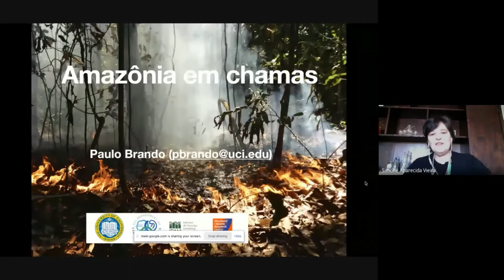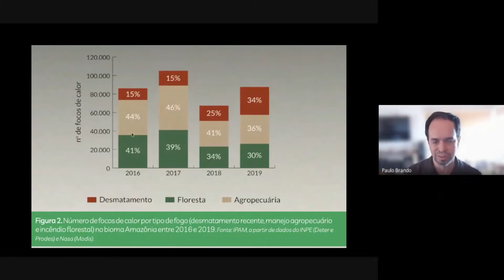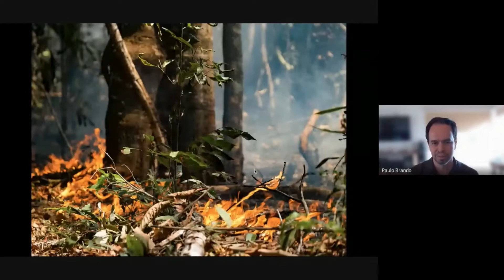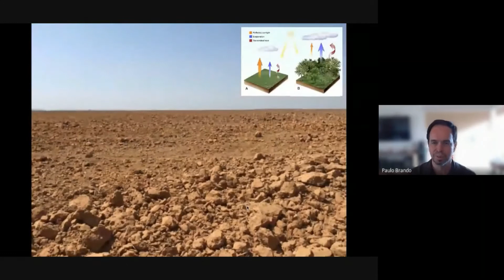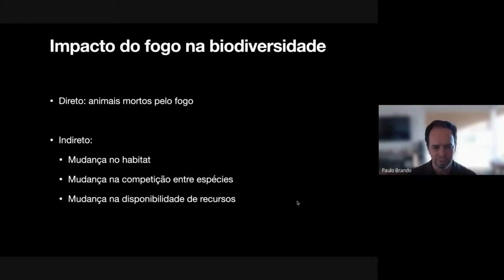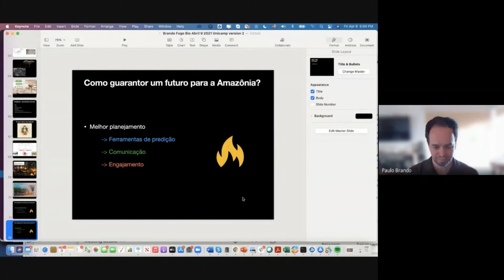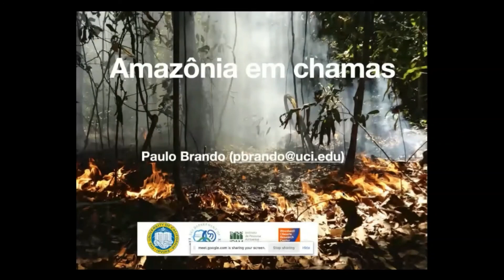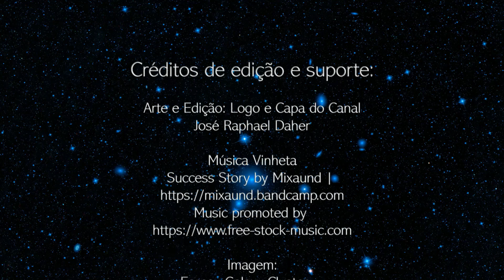Aula 3 AM088 – Amazônia em chamas com Paulo Brando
Nesta aula 3 da disciplina AM088 “Antropoceno: desafios da complexidade ambiental”, o professor Paulo Brando expõe sobre os diversos tipos de queimadas que ocorrem na floresta Amazônica e o grande impacto que elas causam na biodiversidade.

Essa aula expositiva, seguida pela roda de conversa com os alunos foi gravada em 09/04/2021 (Primeiro Semestre, 2021) com Paulo Brando - professor no Department of Earth System Science – University of California (UCI), Irvine, CA, Estados Unidos.

A disciplina tem como objetivo divulgar para um público o mais amplo possível a atual emergência ambiental que estamos vivendo, e suas interações e desdobramentos sociais, políticos e econômicos.